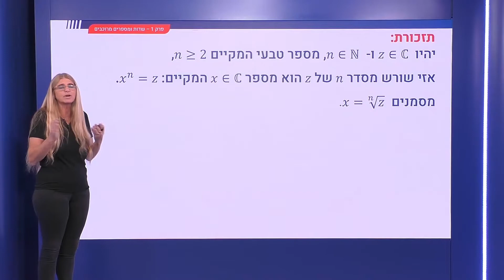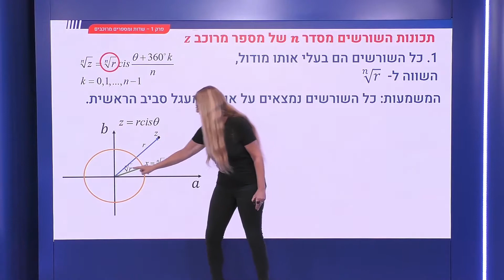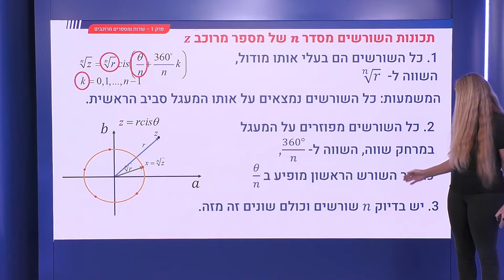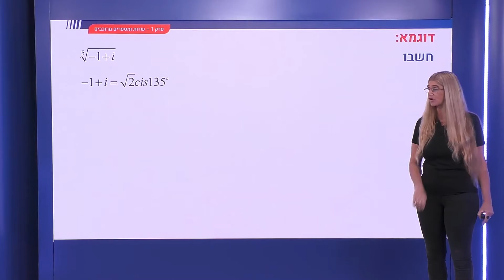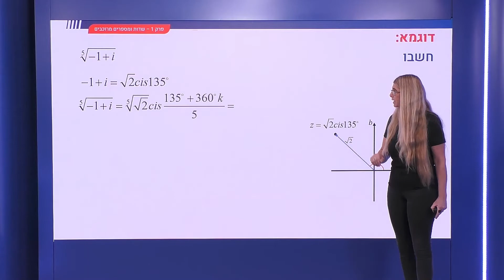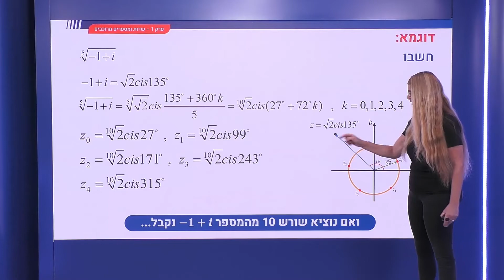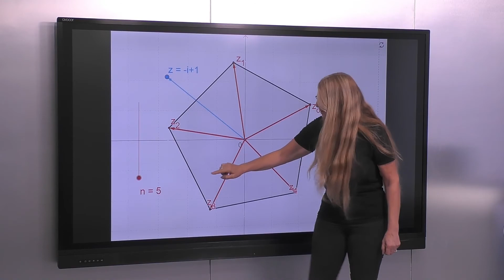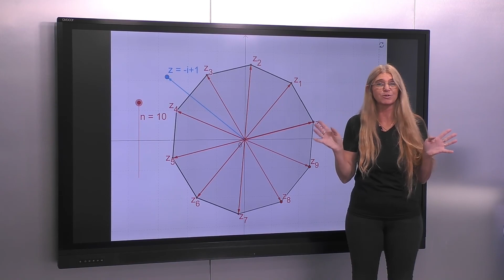26 - תכונות שורשים מסדר n